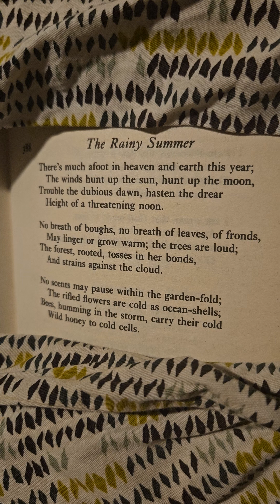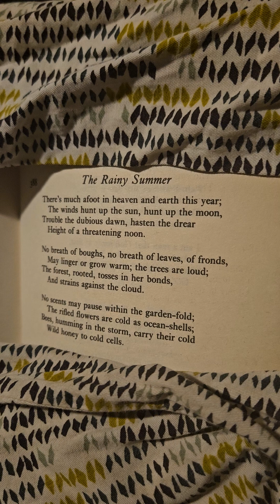'The Rainy Summer' by Alice Meynell